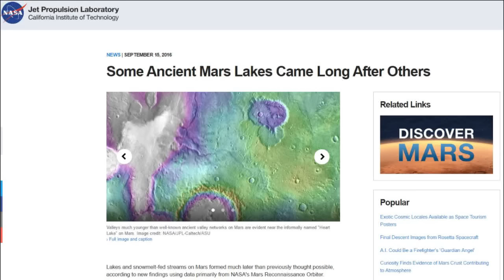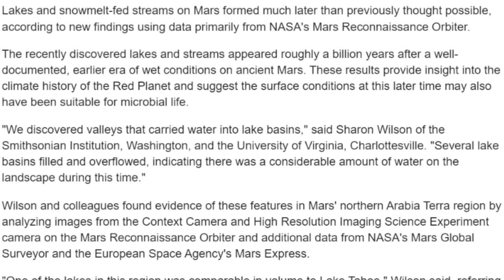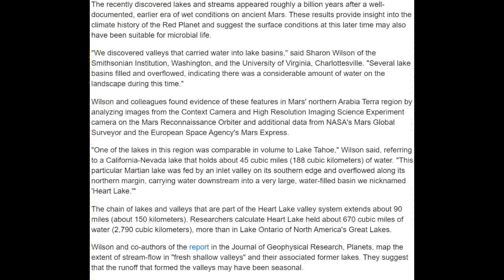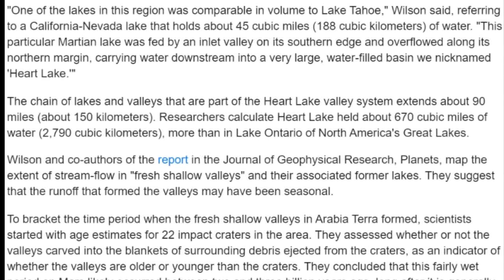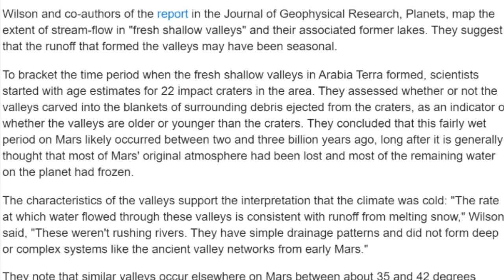Martian Lake Formation! Fascinating* New* NASA Information*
This Video is Interesting & Funny. You can make up your own mind about the Pro Scientist revelations about Mars & it's :Lake formation.

I needed a break from Hurricanes.

T

Lakes and snowmelt-fed streams on Mars formed much later than previously thought possible, according to new findings using data primarily from NASA's Mars Reconnaissance Orbiter.

The recently discovered lakes and streams appeared roughly a billion years after a well-documented, earlier era of wet conditions on ancient Mars. These results provide insight into the climate history of the Red Planet and suggest the surface conditions at this later time may also have been suitable for microbial life.

"We discovered valleys that carried water into lake basins," said Sharon Wilson of the Smithsonian Institution, Washington, and the University of Virginia, Charlottesville. "Several lake basins filled and overflowed, indicating there was a considerable amount of water on the landscape during this time."

Wilson and colleagues found evidence of these features in Mars' northern Arabia Terra region by analyzing images from the Context Camera and High Resolution Imaging Science Experiment camera on the Mars Reconnaissance Orbiter and additional data from NASA's Mars Global Surveyor and the European Space Agency's Mars Express.

"One of the lakes in this region was comparable in volume to Lake Tahoe," Wilson said, referring to a California-Nevada lake that holds about 45 cubic miles (188 cubic kilometers) of water. "This particular Martian lake was fed by an inlet valley on its southern edge and overflowed along its northern margin, carrying water downstream into a very large, water-filled basin we nicknamed 'Heart Lake.'"

The chain of lakes and valleys that are part of the Heart Lake valley system extends about 90 miles (about 150 kilometers). Researchers calculate Heart Lake held about 670 cubic miles of water (2,790 cubic kilometers), more than in Lake Ontario of North America's Great Lakes.

Wilson and co-authors of the report in the Journal of Geophysical Research, Planets, map the extent of stream-flow in "fresh shallow valleys" and their associated former lakes. They suggest that the runoff that formed the valleys may have been seasonal.

To bracket the time period when the fresh shallow valleys in Arabia Terra formed, scientists started with age estimates for 22 impact craters in the area. They assessed whether or not the valleys carved into the blankets of surrounding debris ejected from the craters, as an indicator of whether the valleys are older or younger than the craters. They concluded that this fairly wet period on Mars likely occurred between two and three billion years ago, long after it is generally thought that most of Mars' original atmosphere had been lost and most of the remaining water on the planet had frozen.

The characteristics of the valleys support the interpretation that the climate was cold: "The rate at which water flowed through these valleys is consistent with runoff from melting snow," Wilson said, "These weren't rushing rivers. They have simple drainage patterns and did not form deep or complex systems like the ancient valley networks from early Mars."

They note that similar valleys occur elsewhere on Mars between about 35 and 42 degrees latitude, both north and south of the equator. The similar appearance and widespread nature of these fresh, shallow valleys on Mars suggest they formed on a global scale rather than a local or regional scale.

"A key goal for Mars exploration is to understand when and where liquid water was present in sufficient volume to alter the Martian surface and perhaps provide habitable environments," said Mars Reconnaissance Orbiter Project Scientist Rich Zurek of NASA's Jet Propulsion Laboratory, Pasadena, California. "This paper presents evidence for episodes of water modifying the surface on early Mars for possibly several hundred million years later than previously thought, with some implication that the water was emplaced by snow, not rain."

The findings will likely prompt more studies to understand how conditions warmed enough on the frozen planet to allow an interval with flowing water. One possibility could be an extreme change in the planet's tilt, with more direct illumination of polar ice.

Wilson's co-authors are Alan Howard of the University of Virginia; Jeffrey Moore of the NASA Ames Research Center, Moffett Field, California; and John Grant of the Smithsonian.

NASA's Mars orbiter missions are advancing understanding about the Red Planet that serves in preparation for human-crew missions to Mars beginning in the 2030s. For more about NASA's Journey to Mars, visit: